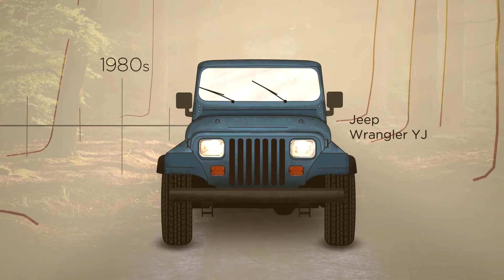Jeep 75th Anniversary – Evolution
지프 75년의 역사를 만나보세요